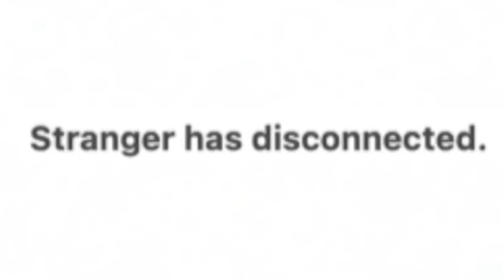I Found HUGGY WUGGY On Omegle